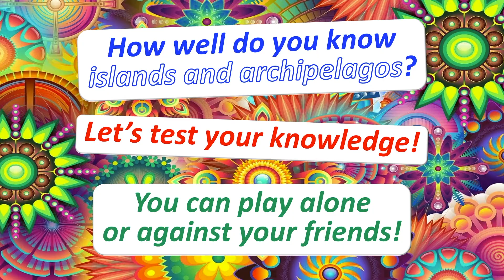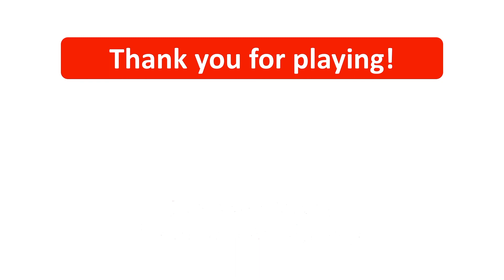Guess the Shape: Islands Vol.1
How well do you know geography?
Let’s test your knowledge!
You can play alone or against your friends!

You will see the shapes of 10 islands or archipelagos.
Try to guess their names!

Soundtrack: Anno Domini Beats - Steps
Maps: Google